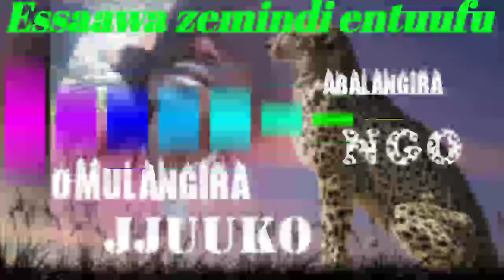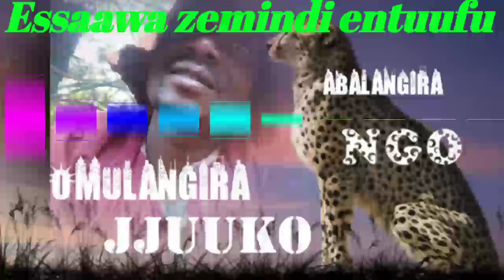Essaala yemindi - Omulangira Jjuuko Munnabuddu